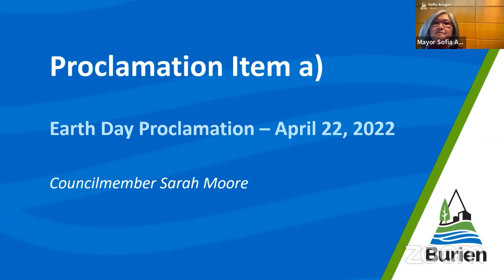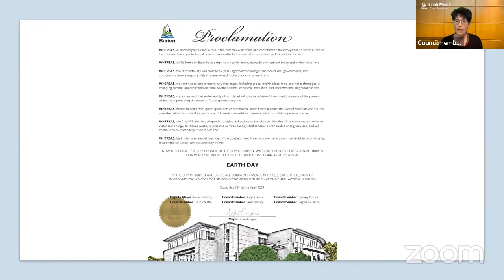Burien Earth Day Proclamation, April 18, 2022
The Burien City Council issued a proclamation on April 18, 2022 in support of Earth Day on April 22.

Daija Tramble, a sustainability intern with the City since 2019, accepted the Earth Day proclamation. She has interned for the City since she was 15 years old. She will be attending Gonzaga University in the fall Tramble accepted a full scholarship to attend Gonzaga University where she plans to study environmental science.